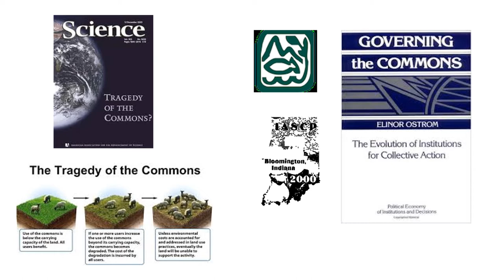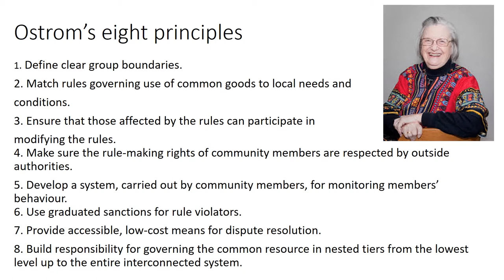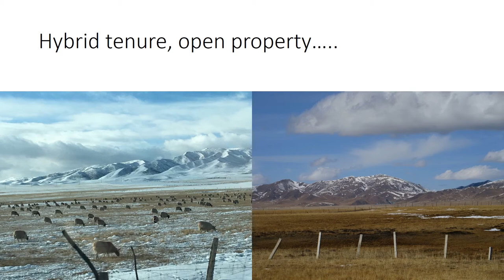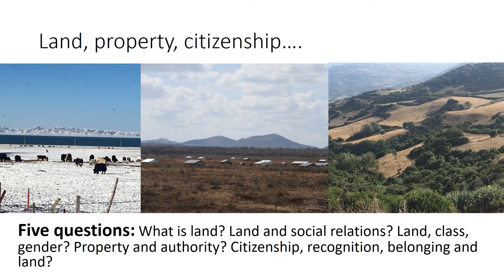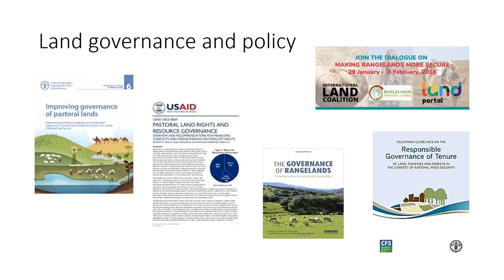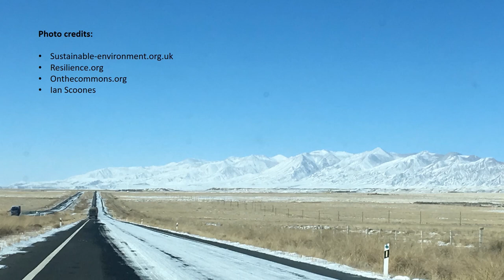Land and Property in Pastoral Areas: Pastoralism & Uncertainty course, lecture 7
Lecture 7 in the Pastoralism and Uncertainty online course from PASTRES.
This lecture explores debates over commons, property and resources in pastoral areas, and explains how land control emerges through social and political relations. This talk is given by Prof Ian Scoones.